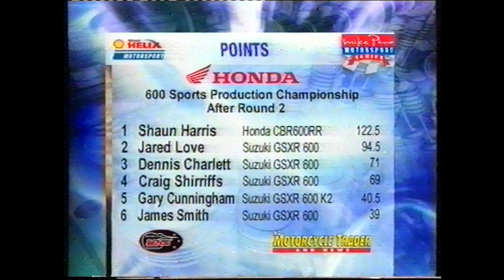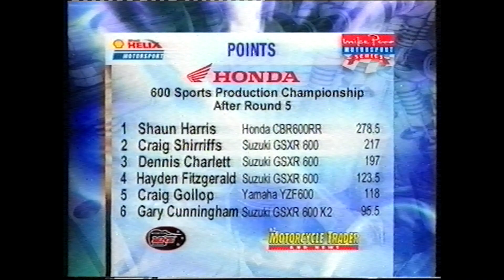Mike Pero Motorsport Series 2004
RESULTS:
2003/04 Summer Race Series (Levels 09/01/04)